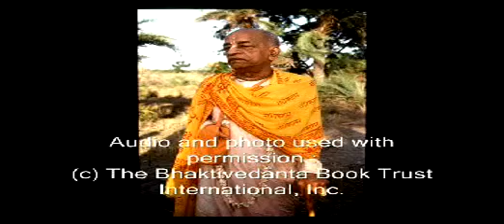Duties Of The Body And Soul Pt 2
These are the profound words of a self realized soul: A.C. Bhaktivedanta Swami Prabhupada and how he sees today's world. Learn from him how to change and better our planet and ourselves for the good of everyone. In this lecture he speaks about the duties of the body and the soul.